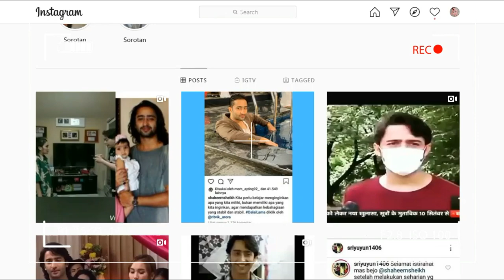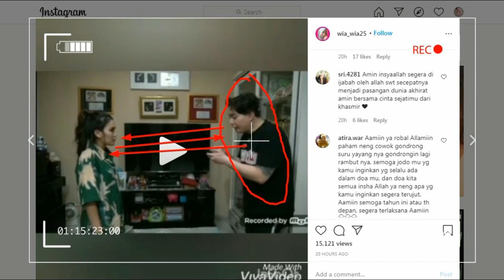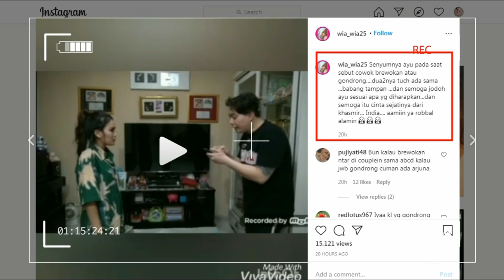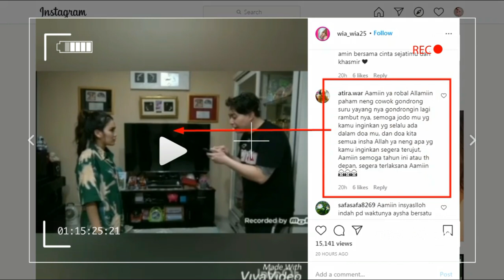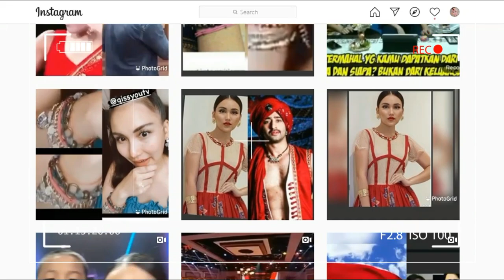gerccep bangettt,,, di tanya prihal tipe suami inilah jawaban ayu tingting